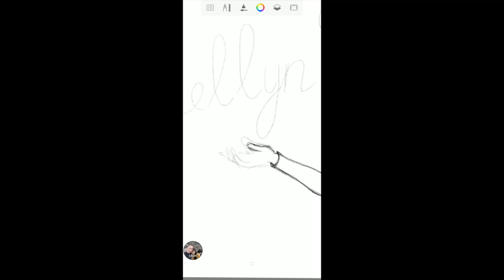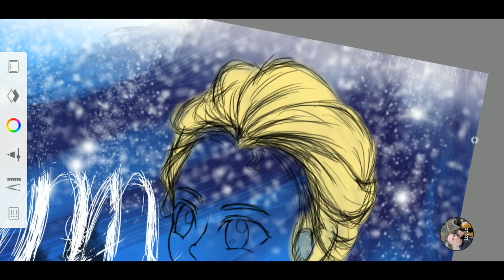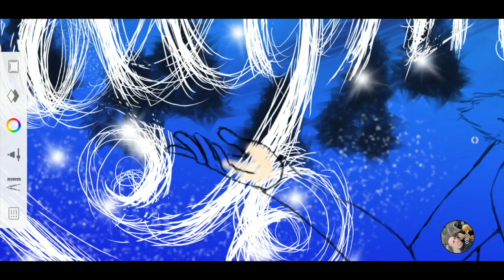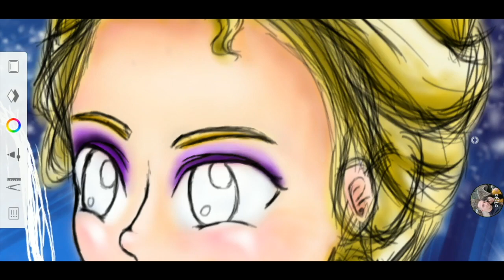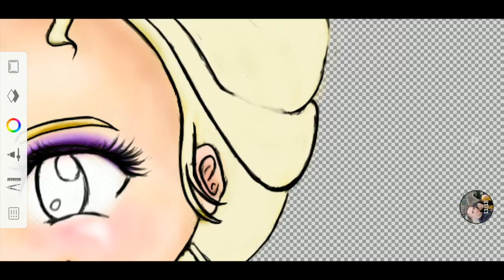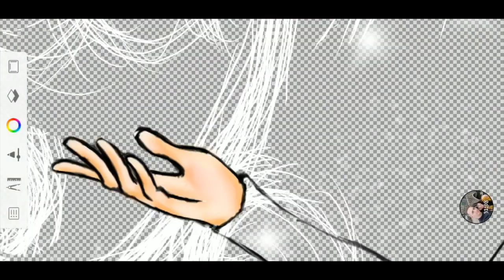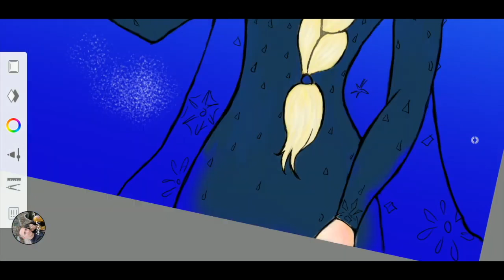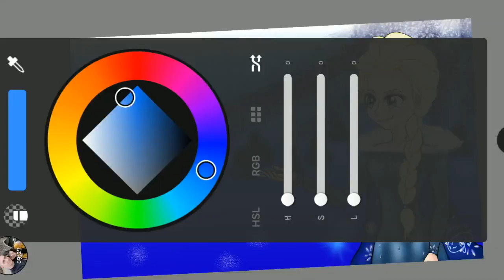Elsa drawing- full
This video is about Elsa drawing as 2019 Christmas present for my nieces.